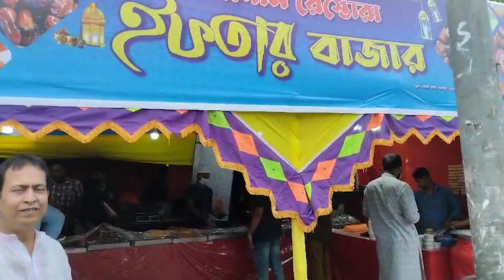ঢাকার কাবাব এখন সাতক্ষীরায় | Kabab | Shatkhira | Iftar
সাতক্ষীরাবাসীকে কাবাব চেনাচ্ছে পানশি রেস্তোরাঁ। রেস্তোরাঁটি এই রমজানের ইফতারে নানা পদের কাবাবের পসরা সাজিয়ে বসেছে|